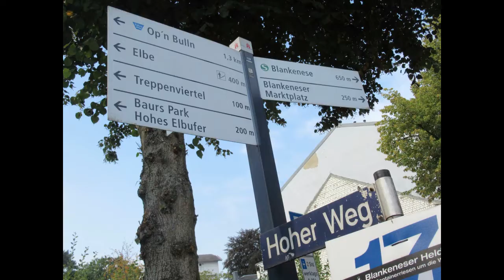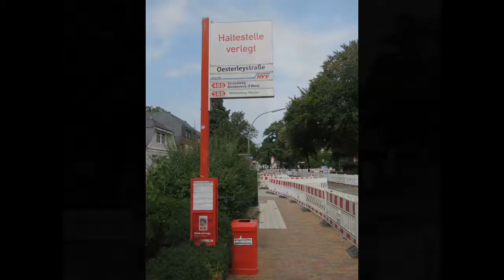Blankenese Treppenviertel Elbe S-Bahn 28. August 2019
Das Treppenviertel in Blankenese ist eine besondere Gegend. Ich kenne keinen zweiten. Es war ein ziemlich warmer Tag, 32 Grad Celsius. Und ich musste den ganzen Weg vom Strand nach oben gehen, die Treppen hinauf, das war eine große Anstrengung.
"Trappordistriktet" i Blankenese är ett anmärkningsvärt område. Jag vet inte en andra. Det var en ganska varm dag, 32 grader Celsius. Och jag måste gå hela vägen upp från stranden, uppför trapporna, det var en stor ansträngning.
De "Trappenwijk" in Blankenese is een bijzondere buurt. Ik ken geen tweede! Dat was een nogal warme dag, het werd 32 graden. En ik moest vanaf het strand weer helemaal terug naar boven, de trappen op, een flinke inspanning.
The "Stairs District" in Blankenese is a remarkable area. I don't know another. It was a rather hot day, 32 degrees Celsius. And I had to go all the way up the stairs from te beach, that was a big effort.

Johannes Brahms Walzer Opus 39 Nr. 3, 2, 15, 1, 9, 13, 5, 4, 16 und 8.